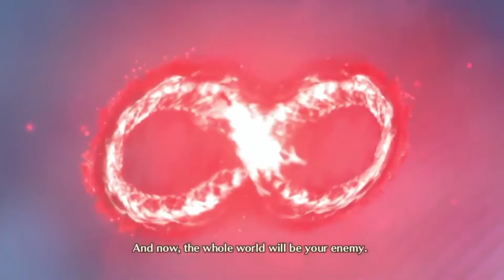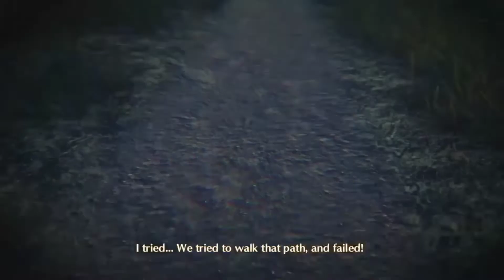สรุปเนื้อเรื่อง Xenoblade Chronicles 3 เซโนเบลด 3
Aionios เป็นโลกแห่งความงดงามตามธรรมชาติ และเป็นฉากหลังของความขัดแย้งที่ไม่รู้จบระหว่างสองประเทศที่เป็นปฏิปักษ์กันคือ Keves กับ Agnus

Keves เป็นประเทศที่มีการพัฒนาเทคโนโลยีเครื่องกล  กองทัพจะปรับใช้หน่วยต่างๆ ที่ประกอบด้วยยานพาหนะต่อสู้เป็นหลัก ซึ่งเป็นอาวุธเคลื่อนที่ขนาดเล็กที่ทหารขึ้นไปขับขี่ได้

 แอ็กนัสเป็นประเทศที่แข็งแกร่งในอีเธอร์ ซึ่งเป็นเทคโนโลยีมหัศจรรย์  กองกำลังจะถูกสร้างจากหน่วยที่เชี่ยวชาญในการต่อสู้กับอีเธอร์ และพวกเขาต่อสู้ด้วยอาวุธขนาดเล็ก เคลื่อนที่ได้ และเป็นอิสระที่ใช้เทคโนโลยีอีเธอร์

ราชินีที่ปกครองทั้งสองประเทศอาศัยอยู่ที่ปราสาทของตน  กองทัพของทั้งคู่เดินทางภายใต้โคโลนีในส่วนต่างๆ ของ Aionios  ผู้บัญชาการทหารของโคโลนี เรียกว่า กงสุล ที่ปิดบังใบหน้าด้วยหน้ากากและมีดวงตาสีแดงเรืองแสง ต่อสู้ภายใต้คำสั่งของราชินี

 เวลาเป็นสิ่งสำคัญสำหรับชาว Aionios ที่ต่อสู้อย่างไม่ลดละเพื่อยืดอายุขัยของตนให้นานพอที่จะบรรลุอายุขัย 10 ปี โดยแต่ละปีจะเรียกว่าข้อกำหนด ผู้คนเกิดมาเพื่อต่อสู้ พวกเขาฝึกฝนการเป็นทหารตั้งแต่อายุยังน้อย และต่อสู้กับประเทศศัตรูเพื่อเติมเต็มอายุขัย 10 ปี  ทหารที่หมดอายุขัยเมื่อสิ้นสุดการต่อสู้จะถูกส่งกลับสวรรค์โดยราชินีในพิธีกลับบ้าน

เนื่องจากถือเป็นเกียรติอย่างสูงสุดของชาว  Keves และ Agnus ทั้งหมดมีรอยประทับบนร่างกาย เมื่อเกิดมาจะมีรอยประทับสีแดง แต่เมื่อโตขึ้น สีจะเปลี่ยนจากสีแดงเป็นสีดำ บ่งบอกว่าเหลือเวลาอีกไม่มากในการมีชีวิตอยู่

 ทหารจำนวนมากหมดกำลังในการต่อสู้และชีวิตของพวกทหารเหล่านั้นก็ถูกดูดกลืนเป็นอนุภาคสีแดงใน "นาฬิกาเพลิงแห่งชีวิต"  ที่ส่องประกายอยู่ใจกลาง Ferronis  ผู้ที่เป็นสมาชิกของ Ferronis ที่กำหนดจะต้องตายหากนาฬิกาเพลิงแห่งชีวิตมอดลง ดังนั้นการเอาชนะศัตรูจึงเป็นสิ่งจำเป็นสำหรับการเอาชีวิตรอด

 Noah, Lanz และ Eunie ของฝ่าย Keves กับ Mio, Taion และ Sena ของฝ่าย Agnus ได้รับเลือกให้เข้าร่วมภารกิจพิเศษ

ทั้งสองทีมพบกันระหว่างปฏิบัติภารกิจและปะทะกันในสนามรบ

จนกระทั่งจู่ ๆ ก็ถูกโจมตีโดยยักษ์ลึกลับ อันที่จริงแล้วร่างของ Moebius นั่นคือ กงสุล ดี

 ในขณะที่โนอาห์พยายามช่วยมิโอที่กำลังจะถูกยักษ์โจมตี

Guernica Vandham ปรากฏตัวและเปิดใช้งาน Interlink ซึ่งทำให้ร่างกายของพวกเขาหลอมรวมและแปลงร่างเป็นร่างยักษ์ที่เรียกว่า Ouroboros

  พวกเขาสามารถเอาชีวิตรอดจากการโจมตีของยักษ์ลึกลับได้

 อย่างไรก็ตาม สิ่งนี้ทำให้ตัวละครทั้งหกกลายเป็นเป้าหมายของ Keves และ Agnus ซึ่งตอนนี้พวกเขาเป็นผู้หลบหนีและมีความสามารถในการแปลงร่างเป็น Ouroboros ซึ่งทั้งสองประเทศถือว่าเป็นสิ่งมีชีวิตที่อันตรายเป็นพิเศษ

  โนอาห์และมิโอตั้งกลุ่มกับเพื่อนของพวกเขาและทำตามคำแนะนำของเกอร์นิกา แวนดัม ผู้ซึ่งได้รับความช่วยเหลืออย่างมีค่ามากในการต่อสู้กับยักษ์

Guernica Vandham บอกพวกเขาว่า "ศัตรูที่แท้จริง" ไม่ได้มาจาก Keves หรือ Agnus  เขาเกลี้ยกล่อมให้ทุกคนเข้าร่วมกองกำลังและแนะนำให้ไปถึง Swordmarch ดินแดนที่อธิบายว่าเป็นดินแดนที่ถูกดาบยักษ์แทง ซึ่งเขาเรียกอีกอย่างว่า "เมืองของเรา"

 เมื่อรู้ว่ากงสุลได้สั่งให้ทั้ง Keves และ Agnus ตามล่าพวกเขา ทีมของ Noah และ Mio ถูกบังคับให้รวมกลุ่มกันเป็นปาร์ตี้เดียวและเริ่มเดินทางไปยัง Swordmarch

  ระหว่างทางพวกเขาผ่าน Colony 4 ซึ่งถูกควบคุมโดยกงสุลเคเพื่อโจมตีพวกเขา

 เมื่อตระหนักว่าเฟลมคล็อกของโคโลนี่เป็นวิธีที่กงสุลใช้ควบคุมโคโลนี่ โนอาห์ก็ทำลายมันด้วยดาบของเขา

ทุกคนเชื่อมโยงเข้าไปในร่าง Ouroboros เพื่อเอาชนะและฆ่ากงสุลเค

เอเทลหัวหน้าโคโลนี 4 ขอบคุณพวกเขาสำหรับการปลดปล่อย  จากการควบคุมของกงสุล

ปาร์ตี้นี้ยังปลดปล่อยโคโลนีแลมบ์ดาจากกงสุลเจ

แต่ก็ต้องตกใจเมื่อพบว่าเจคือโยรัน

 เพื่อนร่วมทีมเก่าคนหนึ่งของโนอาห์ที่ถูกคิดว่าถูกฆ่าตายไปแล้วในการโจมตีของแอกนัส

เจหนีไปขณะเยาะเย้ยปาร์ตี้

ระหว่างนั้นเอง กงสุลเอ็นวางแผนที่จะเล่นงานปาร์ตี้ โดยบังคับให้แคมมูราวีตามล่ากลุ่มโนอาห์ รวมถึงบังคับให้เอเทลทำงานนี้อีกด้วย ไม่เช่นนั้นจะใช้ปืนใหญ่ทำลายล้าง Colony 4

เมื่อกลุ่มของโนอาห์รู้เรื่องนี้จึงวางแผนกันไปทำลายปืนใหญ่ที่ราชินี Keves ขู่ว่าจะทำลายโคโลนี 4 เป็นตัวประกัน

ขณะที่กลุ่มโนอาห์เดินทางไปยังปราสาท Keves     Ethel และ Cammuravi ก็ออกมาสกัดกั้น

ระหว่างการต่อสู้ กงสุลโอและพี พยายามที่จะควบคุมจิตใจ Cammuravi แต่เขาไม่ยอม ทั้งอีเทลและคอมมูราวีจึงตัดสินใจต่อสู้กันเอง โดยที่ไม่ยอมเป็นทาสของกงสุล

ส่งผลให้ทั้งคู่เสียชีวิต

จากนั้นกงสุลทั้งสองจะรวมร่างกันเพื่อมาต่อสู้กับกลุ่มโนอาห์ ก็มาดิค้าบ

ปาร์ตี้นี้เอาชนะและฆ่ากงสุลโอกับพีลงได้

โนอาห์กับมิโอ เล่นเพลงสวดส่งวิญญาณให้คนตายไปสู่สุขคติ

 จากนั้นพวกเขาก็มุ่งหน้าไปยัง Annihilator เพื่อทำลายมัน แต่กงสุล ดีและเจมาขวางเอาไว้

ทั้งที่รู้ว่ากงสุลเจนั่นคือ ยอรัน เพื่อนของเขา แต่ก็ไม่มีทางเลือก พวกเขาทำลาย Annihilator กับ กงสุลดีและเจไปพร้อมๆ กัน

ขณะที่ทุกคนพยายามที่จะหนีออกจากปราสาทแห่งนี้ กลับหลงทางจนเข้ามาในห้องบัลลังก์

ที่นี่พวกเขาพบว่า ทหารของทั้งสองฝ่าย Keves กับ Agnus ทั้งหมดเป็นร่างโคลนที่ถูกผลิตขึ้นที่นี่ ที่ถูกบังคับให้ต่อสู้กันเอง

กลุ่มของโนอาห์เผชิญหน้ากับเอ็นและราชินี Melia Antiqua และต่อสู้กับราชินีแห่ง Keves

แต่ว่าราชินีที่ต่อสู้ด้วยนั้นเป็นหุ่นยนต์ จากนั้น N จะเข้ามาต่อสู้

แต่ก่อนจะทำเช่นนั้น ได้มีฝ่ายที่เรียกตัวเองว่า Lost Numbers เข้ามาโจมตีที่ปราสาทแห่งนี้

พวกมันต้านทาน N ตรึงเขาเอาไว้แล้วขโมยร่างโคลนนิ่งของทหารจำนวนหนึ่งออกไป

ในช่วงชุลมุนวุ่นวายนี้ เปิดโอกาสให้กลุ่มของโนอาห์หลบหนีออกไปได้ด้วยเช่นกัน

เมื่อทุกอย่างสงบลง เกมจะเฉลยออกมาว่า ร่างของ N นั้นเป็นร่างโคลนของโนอาห์ ส่วนคู่หูของเขานั้นคือกงสุล M ซึ่งก็คือร่างโคลนของ Mio นั่นเอง